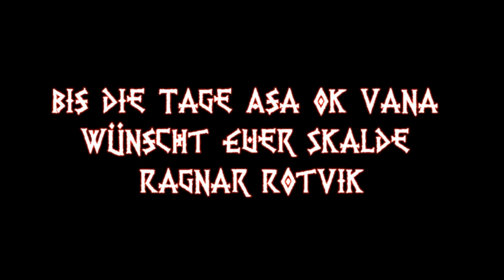Unter den Toren der Stadt (Traditional)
Diesen Song habe ich zum ersten mal im Oktober letzten Jahres auf der Siebethsburg gehört und wollte ihn seit je her auch einmal singen und hier ist das Ergebnis! Ich hoffe euch gefällt das Lied und wünsche euch einen schönen Tag. Euer Skalde Ragnar!!!